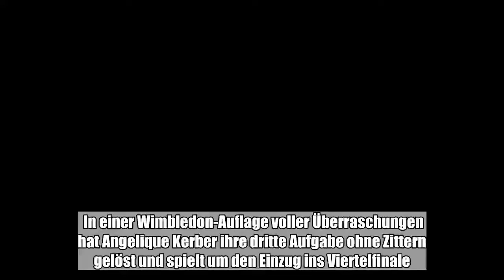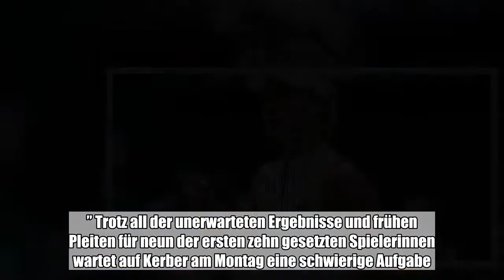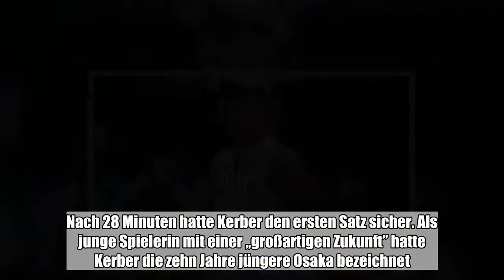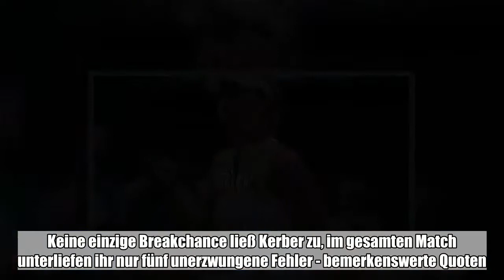In einer Wimbledon-Auflage voller Überraschungen hat Angelique Kerber ihre dritte Aufgabe ohne Zitte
In einer Wimbledon-Auflage voller Überraschungen hat Angelique Kerber ihre dritte Aufgabe ohne Zittern gelöst und spielt um den Einzug ins Viertelfinale.:

  In einer Wimbledon-Auflage voller Überraschungen hat Angelique Kerber ihre dritte Aufgabe ohne Zittern gelöst und spielt um den Einzug ins Viertelfinale. Mit ihrer besten Turnier-Leistung ließ die Finalistin von 2016 der Japanerin Naomi Osaka am Samstag keine Chance. Nach einem überzeugenden 6:2, 6:4 in nur 63 Minuten stand die 30-jährige Kielerin als zweite deutsche Achtelfinalistin des bedeutendsten Tennis-Turniers der Welt neben Julia Görges fest.  Lachend schickte Kerber ihre gewohnten Kusshändchen ans Publikum und schrieb anschließend noch fleißig Autogramme. „Ich habe es genossen, auf dem Centre Court zu spielen. Es ist immer magisch hier”, sagte sie. „Ich habe versucht, aggressiv zu spielen. Ich versuche, mich nur auf mich zu konzentrieren und immer besser und besser zu spielen.” Trotz all der unerwarteten Ergebnisse und frühen Pleiten für neun der ersten zehn gesetzten Spielerinnen wartet auf Kerber am Montag eine schwierige Aufgabe. Gegen Belinda Bencic hat die Linkshänderin bislang alle drei Duelle verloren. Die 21-jährige Schweizerin galt früh als künftige Topspielerin, wurde aber von Verletzungen zurückgeworfen. Auf den Rasenplätzen im Südwesten Londons scheint Bencic auf dem Weg zurück zu alter Form, die sie vor zweieinhalb Jahren bis auf Platz sieben der Weltrangliste geführt hatte. Lösbar ist die Aufgabe für Kerber dennoch - ebenso wie für die Bad Oldesloerin Görges das Achtelfinale gegen die Kroatin Donna Vekic. „Ich habe ein paar Tage gebraucht, um ins Turnier zu finden”, hatte Kerber nach ihrem Zitterspiel in der zweiten Runde gesagt. In ihrem ersten Auftritt auf dem Centre Court bei der 132. Wimbledon-Auflage legte die Norddeutsche dann konzentriert und beinahe fehlerfrei los. Die zweimalige Grand-Slam-Siegerin ließ Osaka hart für Punktgewinne arbeiten, zweimal nahm sie der Japanerin im ersten Durchgang den Aufschlag zu einer schnellen 4:1-Führung ab. Nach 28 Minuten hatte Kerber den ersten Satz sicher. Als junge Spielerin mit einer „großartigen Zukunft” hatte Kerber die zehn Jahre jüngere Osaka bezeichnet. Auch ihr ängstliches Match gegen die Weltranglisten-18. bei den US Open vor knapp zehn Monaten hatte ihr in den Tagen von Wimbledon im Kopf gespukt. Auf einem während des Fußball-WM-Viertelfinals mit England maximal halb gefüllten Centre Court kontrollierte die Linkshänderin aber auch im zweiten Satz die Partie. Keine einzige Breakchance ließ Kerber zu, im gesamten Match unterliefen ihr nur fünf unerzwungene Fehler - bemerkenswerte Quoten. Mit all den unerwarteten Ergebnissen scheint in diesem Jahr in Wimbledon bei den Damen vieles möglich. Die Nummer eins der Welt und French-Open-Gewinnerin, Simona Halep, schied in der dritten Runde aus. Titelverteidigerin Garbiñe Muguruza verschwand gar nach dem zweiten Spiel aus dem Tableau. Nur die Tschechin Karolina Pliskova taucht von den ersten Zehn der Setzliste im Achtelfinale auf. Kerber ist auf einmal die nach der Rangliste zweitbeste im Feld verbliebene Spielerin. „Natürlich kr